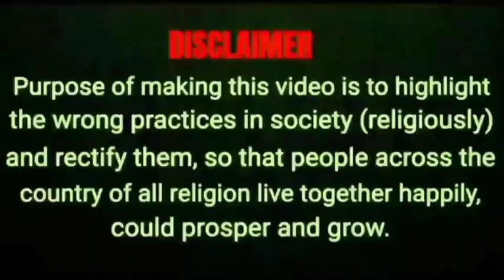sudhanshu trivedi destroying liberals, Submit Patra destroying liberals